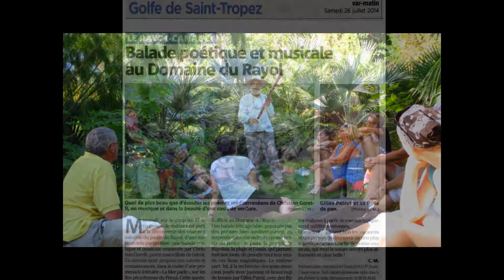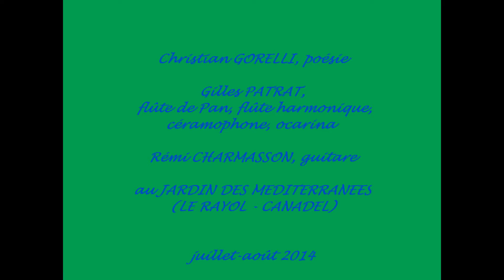AU JARDIN DES MEDITERRANEES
Diaporama, avec poème, de nos Promenades poétiques et musicales au Jardin du Rayol (Rendez-vous des Jardins
les 3 et 4 Juin)